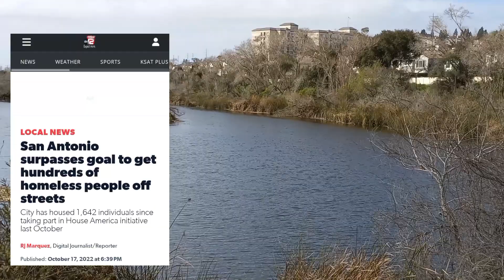Estadounidenses en pobreza | Crisis en Estados Unidos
La situación de personas sin hogar en Estados Unidos ha creado una de las crisis más grandes en los últimos años.